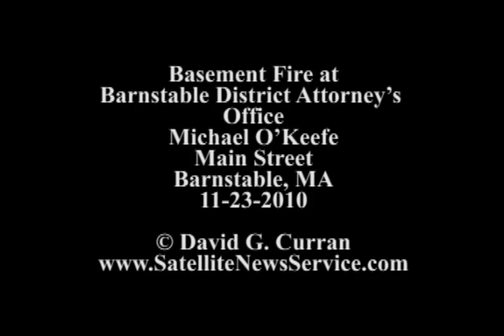BARNSTABLE, MA- Fire at District Attorney's Office (11-23-10)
Barnstable County District Attorney Michael O'Keefe (middle) speaks with firefighters outside of his office on Main Street in Barnstable , Massachusetts after a fire broke out in the basement of the complex Tuesday ( 11-23-10 ) afternoon around 11:30 PM .  Firefighters were able to quickly extinguish the fire as the fire station is only located two buildings away from the District Attorney's office.  There is no word yet as to the cause of the fire or if any records were damaged.